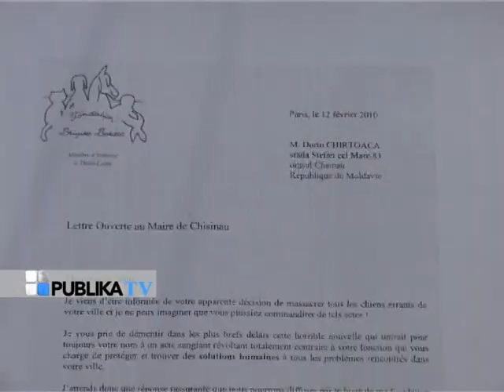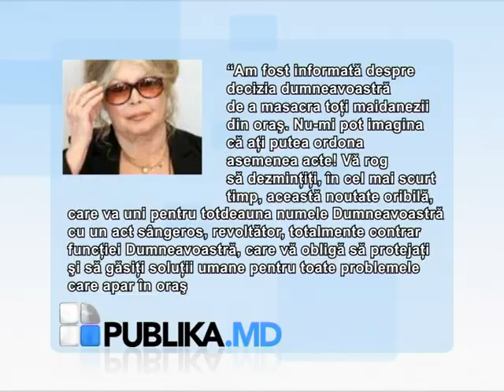Chirtoaca şi Brigitte Bardot maidanezi